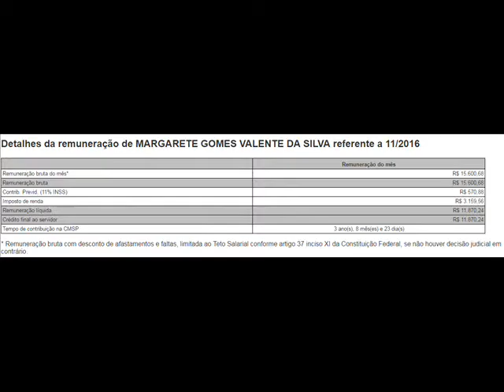Vereador favorece com alto salário INDICADO MARGARETE GOMES VALENTE DA SILVA $ 15 600,98